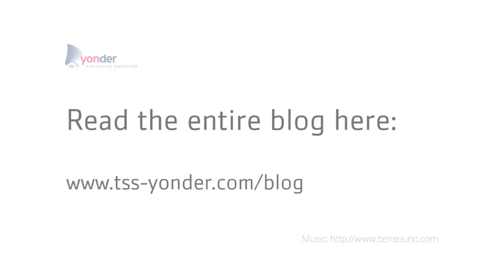Software rewrites: to do or not to do - Mihai Nadas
Mihai Nadas, Managing Director at Yonder, introduces his blogpost on software rewrites. Should you rewrite or not? Watch Mihai's introduction and read the blog